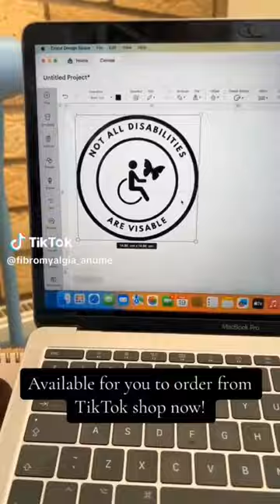😊 Fibro + Anxiety....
please go check her out.